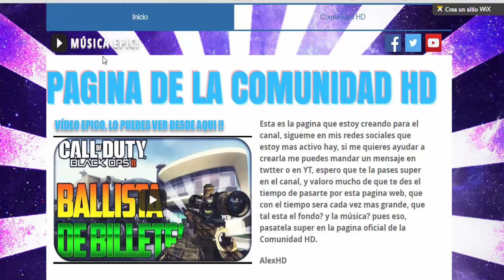DIRECTOS Y PAGINA WEB!!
» Ya sabes, apoya el vídeo con tu MEGA LIKE que se agradece mucho! y coméntame que te parece el vídeo!!

» Meta de Likes: 15 Likes, que se puede COMUNIDAD HD!!!

Equipo:
-Fraps

Texture Packs:
-El Basico
-Realistica By: AlexHD :3
-Faithful 64x64
-Hau

sεяα dεnunciαdα.
Tσdσs lσs Dεяεcнσs Rεsεяvαdσs.